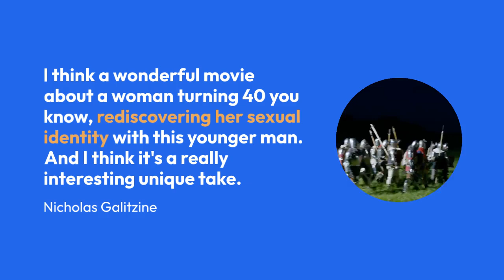Nicholas Galitzine talks about transitioning from roles in historical dramas to starring in a modern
Nicholas Galitzine talks about transitioning from roles in historical dramas to starring in a modern romance. Nicholas Galitzine's versatility shines through in his film roles.